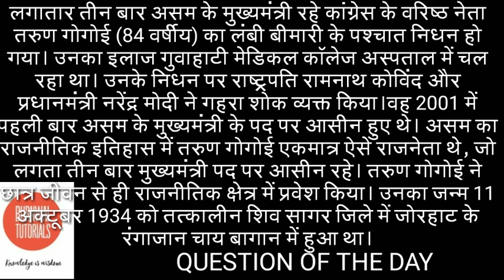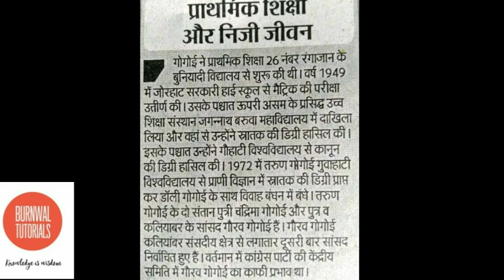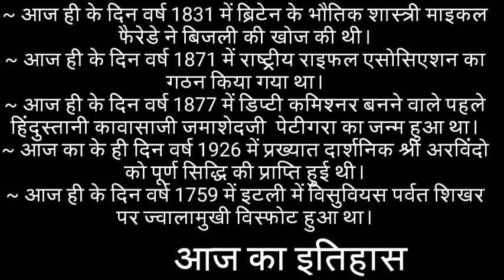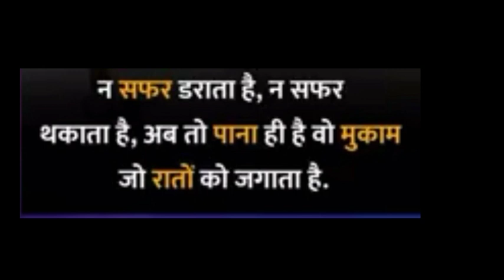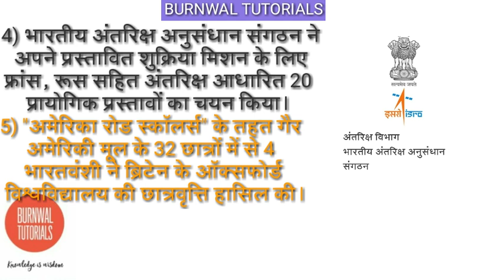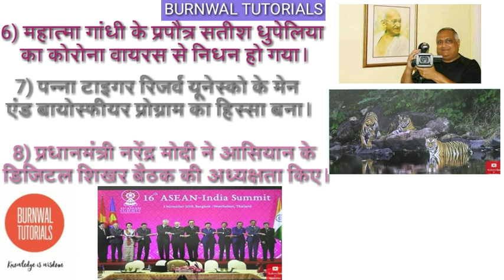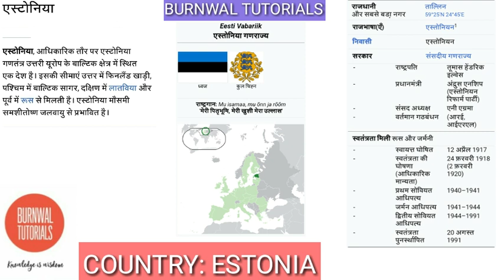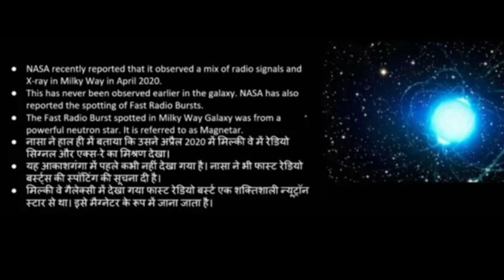TOP 10 DAILY CURRENT AFFAIRS FOR SSC BANK RAILWAY EXAM